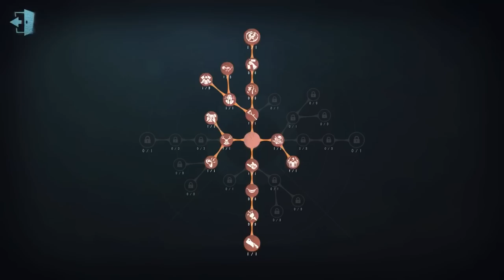#85 Clerk | Pro Player | The Red Church | Identity V